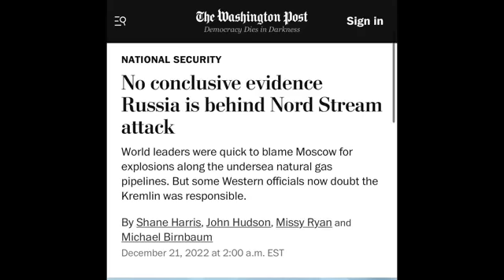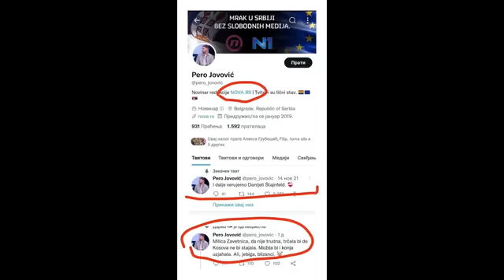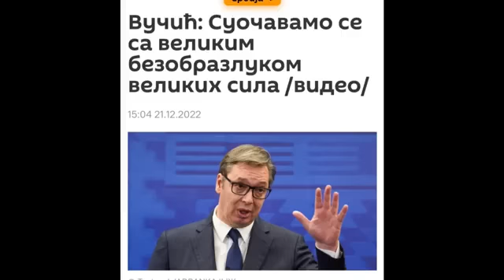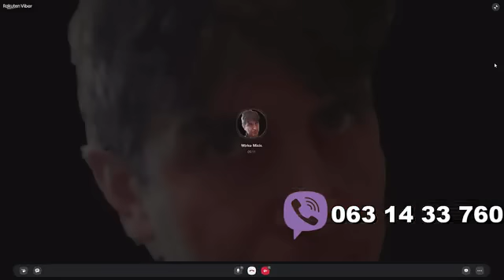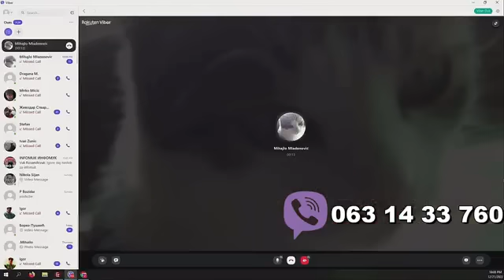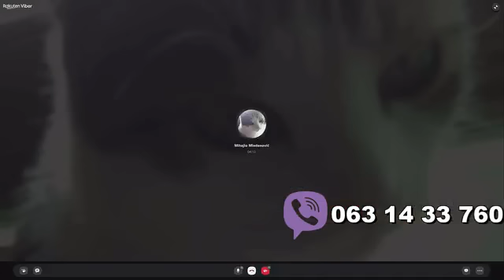Igor i Vuk 22 12